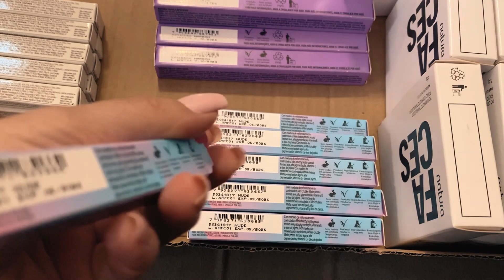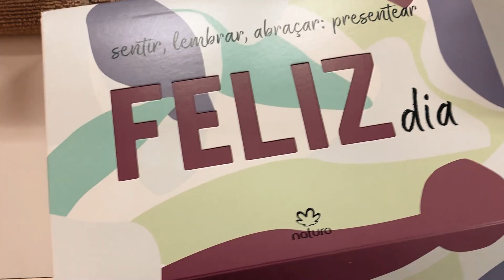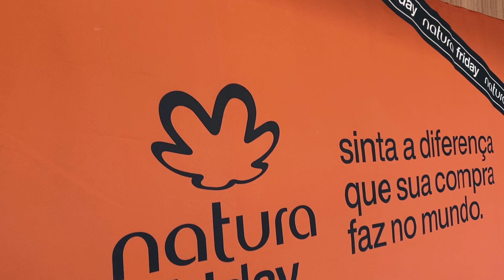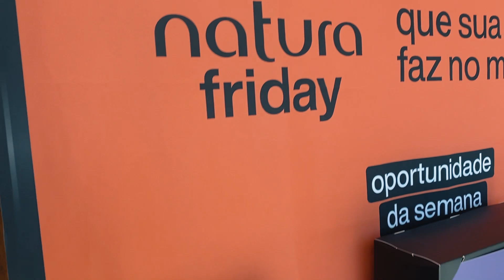Abertura de caixas ciclo 19/2022 Natura